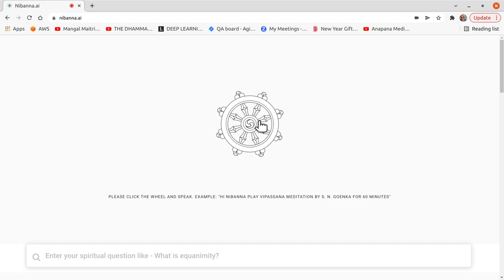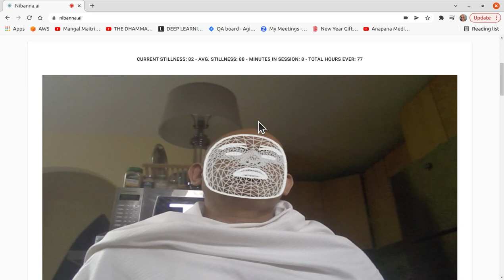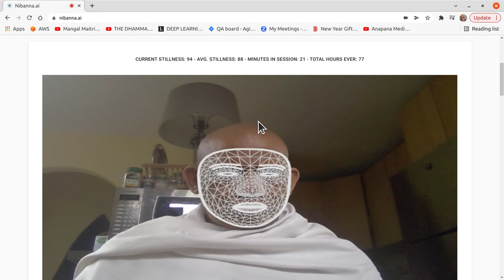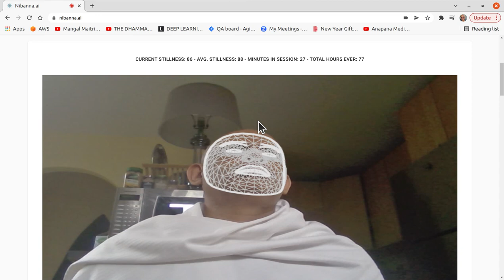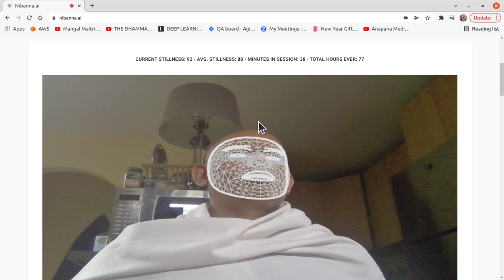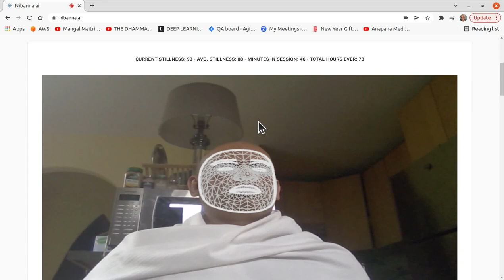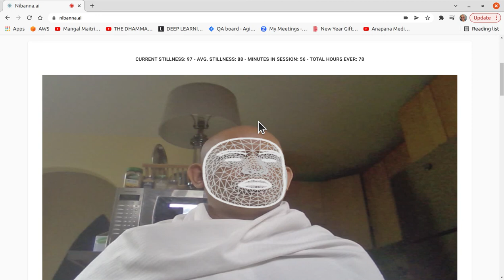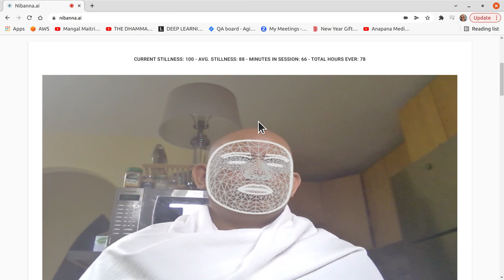1 hour S. N. Goenka Vipassana Sit